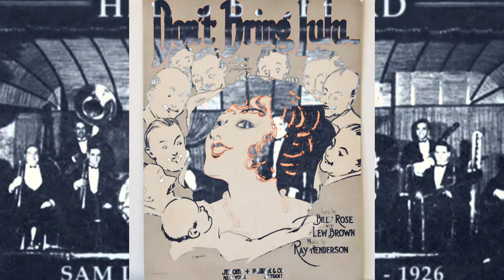Don't bring Lulu - Fox-trot - LANIN's Orchestra - Pathé Saphir 6800 - 11-1925 - 01-1926 - Take2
Don't bring Lulu
Fox-trot
(Pathé Olotonal Take 2)
(New diaphragm)

Ps notice the title is misspelled
"Don't bring Lula" 😏

Recorded for Pathé by
LANIN's Orchestra
dir Lanin -
Btw novembrer1925
et january 1926

Pathé Saphir accoustic 6800

Phonograph Pathé Olotonal Modern Style

Reproducer: Modified Pathé Dual Standard D-130:

Diaphragm: Alu Orthophonic
Spider: Olotonal

(Prado_Belleville)